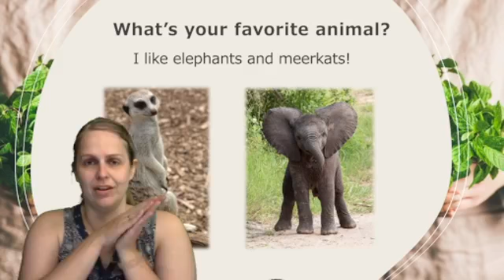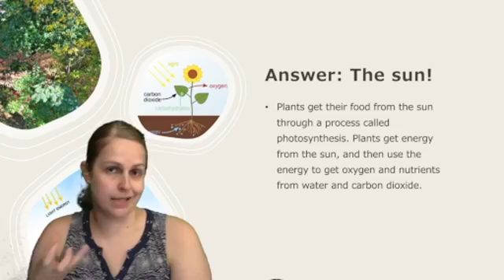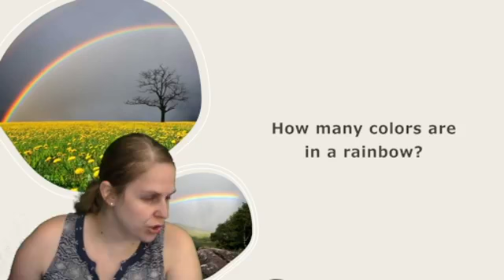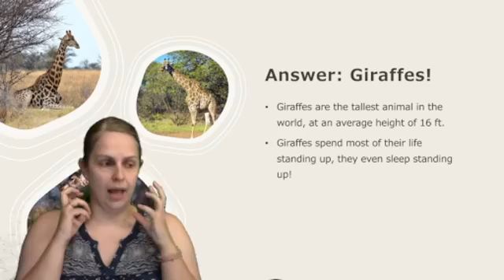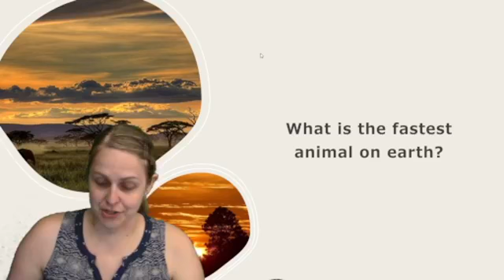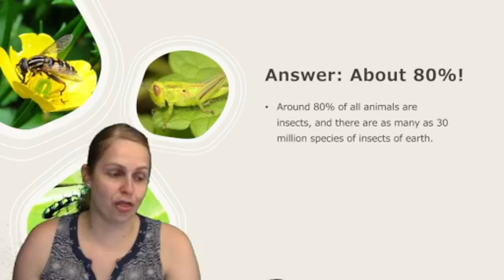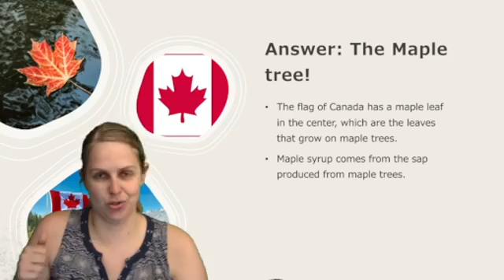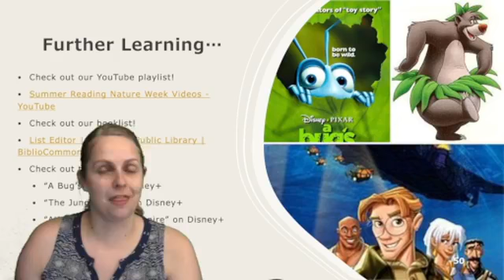Summer Program: Week #6 Trivia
Here is the Facebook Live for this week's trivia. Watch our Laura, our guest host, go over some nature trivia questions!